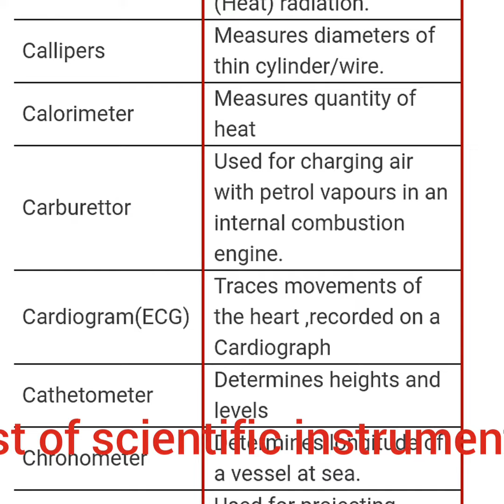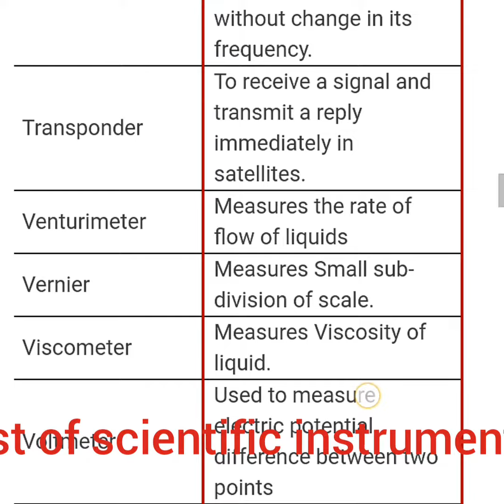Important Gk for SSC